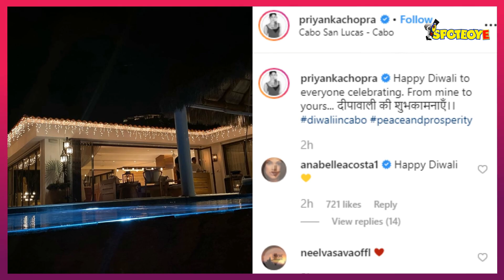Diwali 2019: Priyanka Chopra Wishes Fans As She Poses For A Pic With Hubby Nick Jonas | SpotboyE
PriyankaChopraJonas took to her social media to share a beautiful picture with her husband Nick Jonas and her friends wishing fans a ‘HappyDiwali’ as she celebrates the festival.